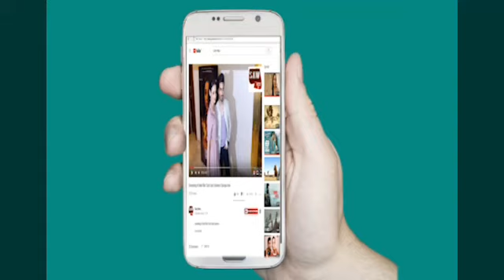Serial Yeh Rishta Kya Kehlata Hai celebrate Dhanteras Puja On Set with Full Cast